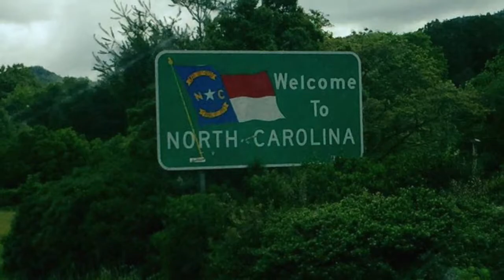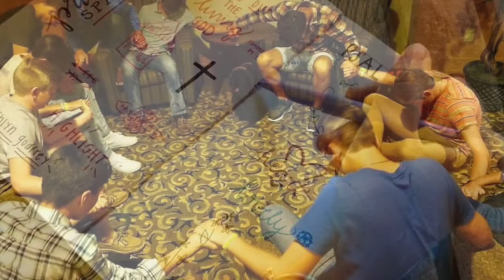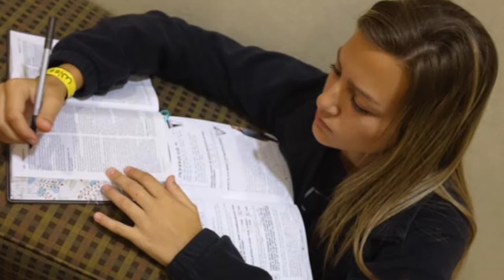1:37 XFUGE 2017 - Pic Video